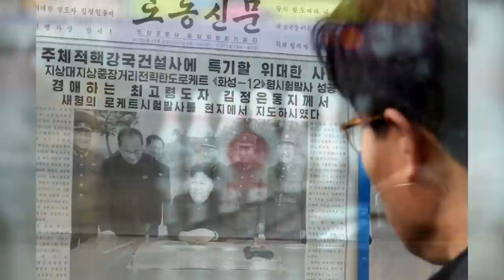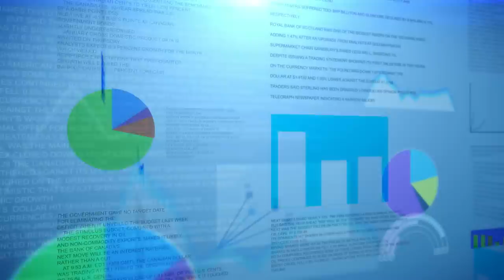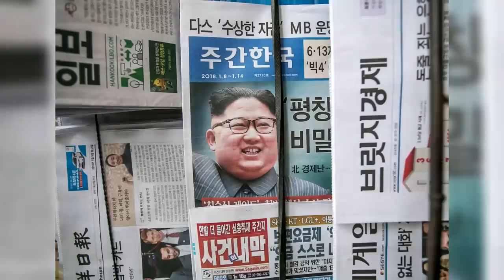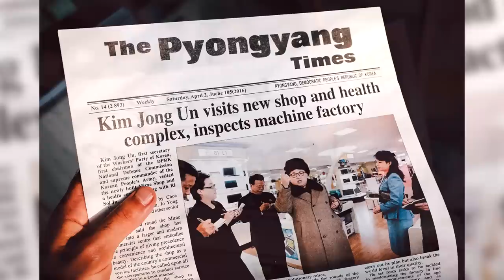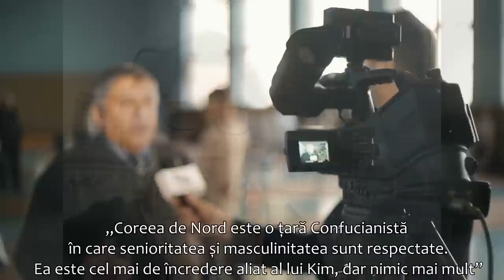Sora lui Kim Jong-Un. De ce ar trebui sa te sperie?